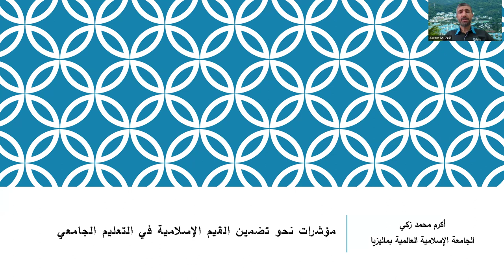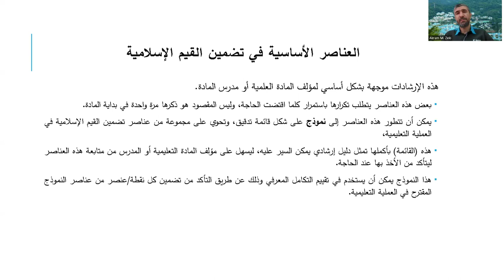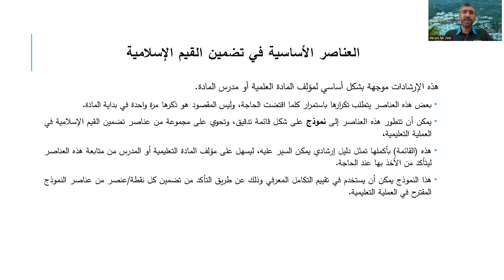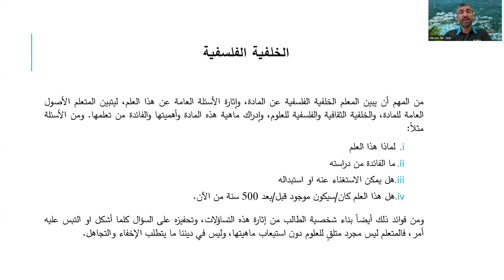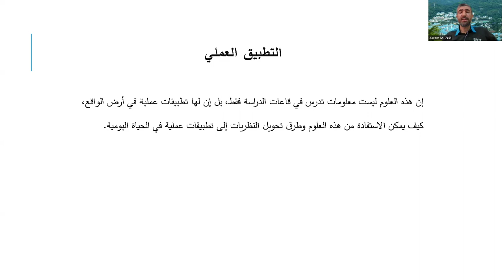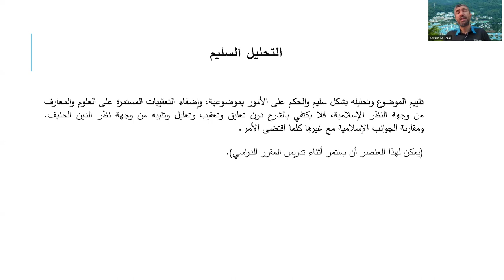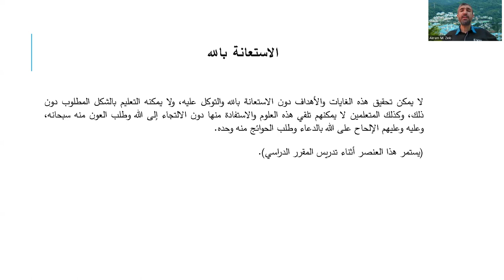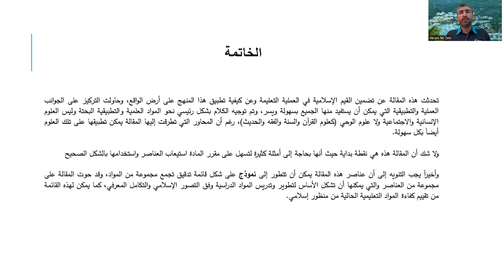مؤشرات تضمين القيم الإسلامية في التعليم الجامعي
أ. د. أكرم محمد زكي